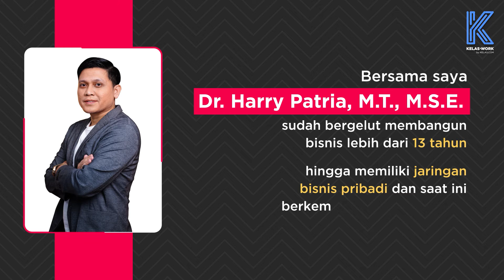Menjalankan Bisnis tanpa Uang (Pengetahuan) by Dr. Harry Patria ~ Patria & Co.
Kebanyakan orang beranggapan bahwa uang adalah modal utama untuk menjalankan usaha, bahkan kelihatanya uang juga yang dianggap sebagi penghambat utama orang tidak berani memulai usaha. Padahal kalau kita dikasih uang 1 Milyar rupiah dan dipersilakan digunakan untuk berbisnis dan keperluan lainnya, maka sebagian besar dari kita akan langsung bingung, “Bisnis apa ya?” Karena kelamaan mikir bisnis yang akan digeluti tidak ketemu-ketemu, akhirnya kita malah tergoda untuk membeli rumah, mobil atau barang-barang lainnya sampai uangnya habis sebelum bisnisnya jalan.

Sebagian pengusaha besar memulai dari kondisi yang sederhana, meski ada juga pengusaha yang memulai usahanya dengan modal uang yang besar. Bisa saja semuanya sukses, akan tetapi ada 3 modal utama yang paling penting untuk berbisnis yaitu pengetahuan, pengalaman dan jaringan